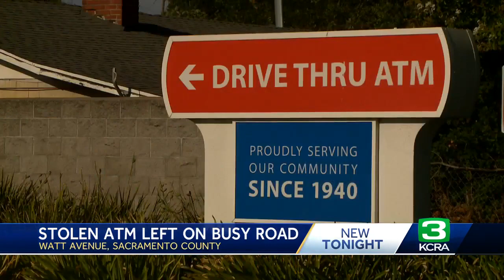Truck crashes into stolen ATM that blocked Sacramento County road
An ATM that was stolen with a forklift fell onto a busy road in Sacramento County and then was hit by a driver Wednesday morning, officials said.  Sgt. Amar Gandhi, spokesperson for the Sacramento County Sheriff's Office, said someone stole the ATM from the SAFE Credit Union on Watt Avenue near Margaret Way around 6 a.m. Wednesday.